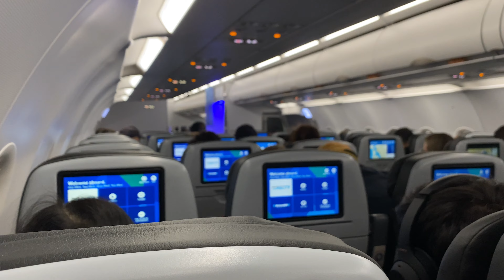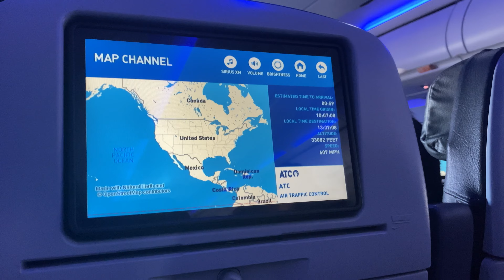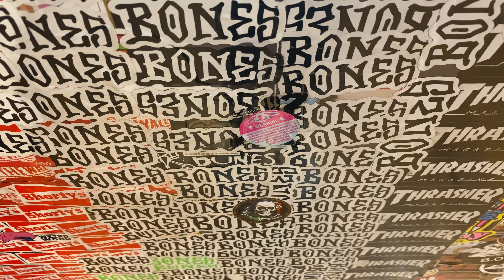OUR TRIP TO NEW BEDFORD MASS.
HOWDY!

Its been a while since my last post, its been a busy end of year!
We recently went to visit Joel's family and friends in NB. Joel has not been back home for over 7 years. He moved here (Marin, Ca) in 2013 and we met 2016. I cannot imagine life without him.

In watching this vlog I couldn't help to fall in love with this place over and over again. The word lovely keeps coming to mind when I share my experience with others. The love is very present there, something different, something I've never experienced. Joel is very loved and missed there and it shows. Seeing him in this environment has reminded me how special he is.

So here's to the boy from New Bedford, i love you.